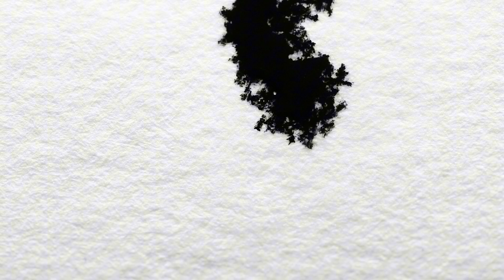Metrozubdivision - Another Self ( Visualizer )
Visualizer for the track “Another Self” by Metrozubdivision.
Included in the Ep Another Self Echoes of the Butcher´s Dream
Directed by The Fernandez Brothers

Guitars: Chofa Loero
Drums: Darío Adames